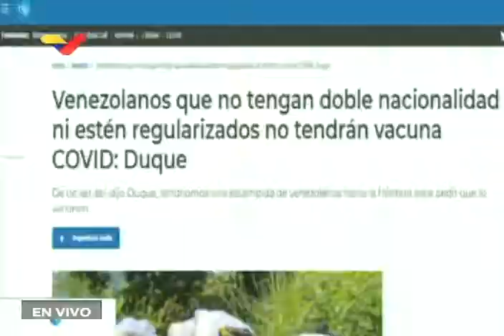6 MILLONES DE COLOMBIANOS VIVIENDO EN VENEZUELA DIGNAMENTE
La vicepresidenta de Venezuela, Delcy Rodríguez, se reunió este 24 de diciembre de 2020 con miembros de la Oficina de la Alta Comisionada de las Naciones Unidas para los Derechos Humanos (Acnudh) ante la cual denunció al gobierno colombiano y a su presidente, Iván Duque, por el anuncio de un plan de vacunación contra el Covid-19 que excluirá a los migrantes venezolanos ilegales